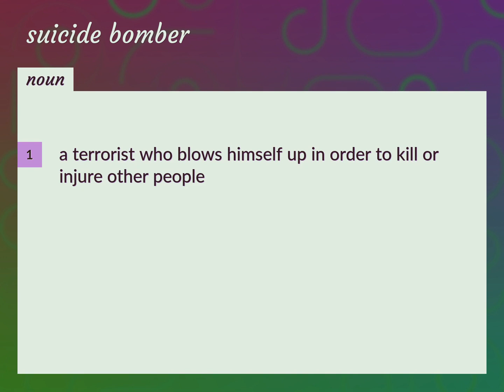Suicide bombers | meaning of Suicide bombers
What is SUICIDE BOMBERS meaning?